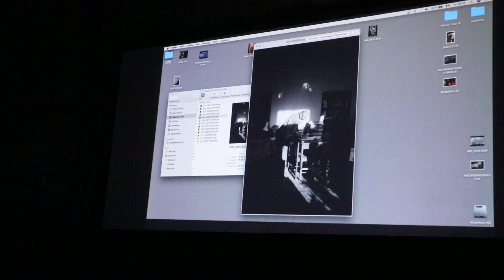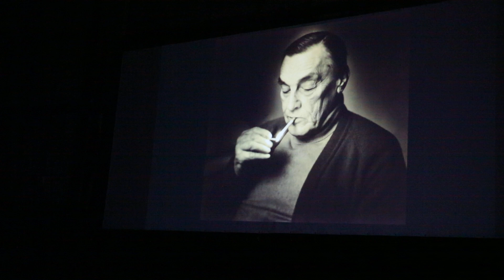Встреча С Георгием Пинхасовым в Сведловской киностудии-11